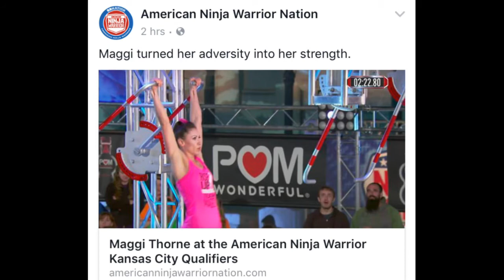American Ninja Warrior 2018 Submission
Here's this year's submission. Enjoy.